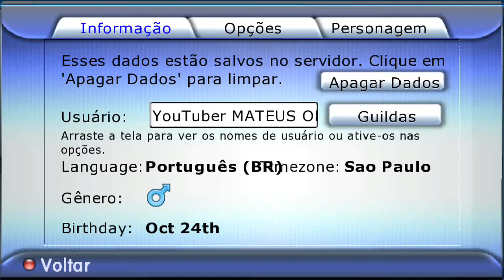Nexus 2021🎮 Graal Online Classic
se prepara galera que ainda tem mais por vir ☻🎮🙉